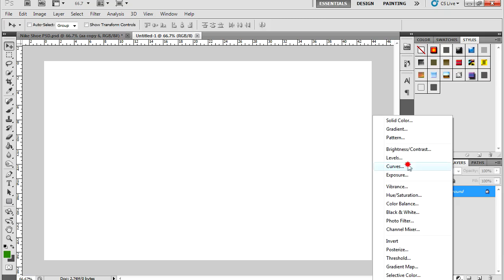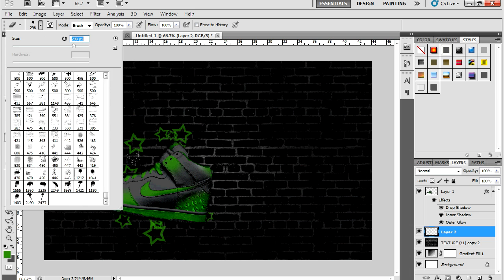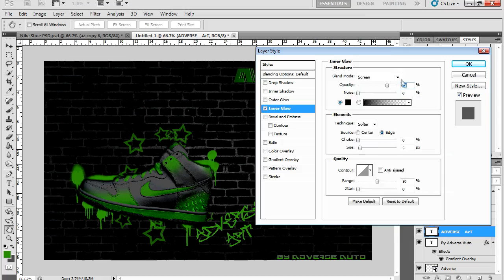"Adverse Shoe" Speed Art By AutoHDee